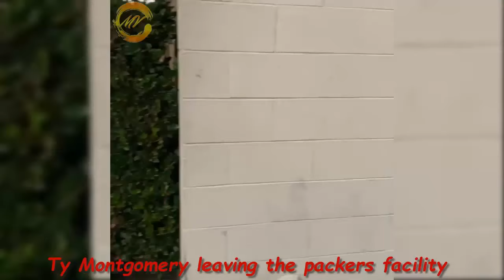King Keraun Instagram Funny Videos Compilation 2018 (w/Titles) Best Vines Compilation - Mister Vine✔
New Facebook & Instagram Videos Compilation from the BEST Viners King Keraun 2018

 funny videos fails of the week try not to laugh epic fails